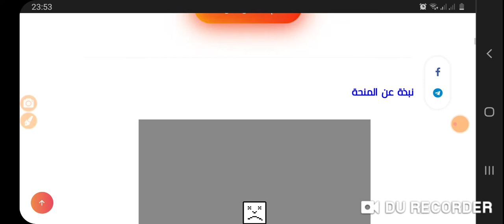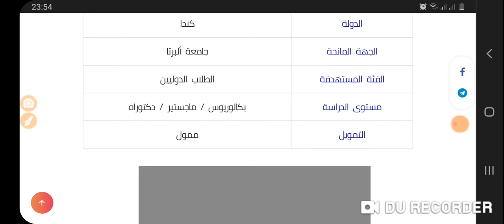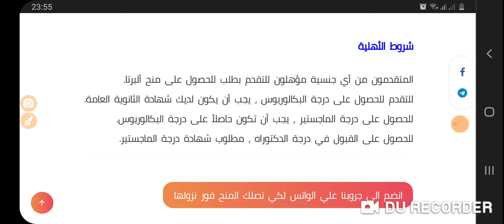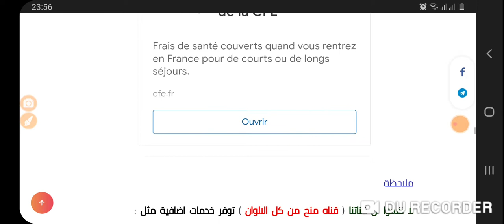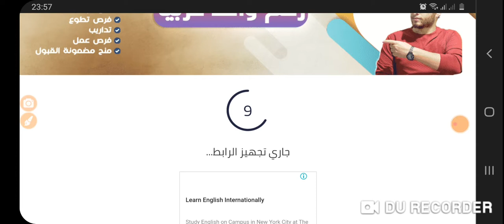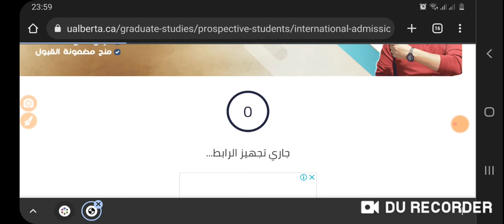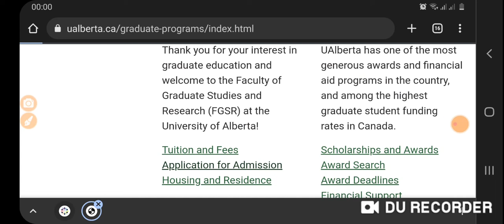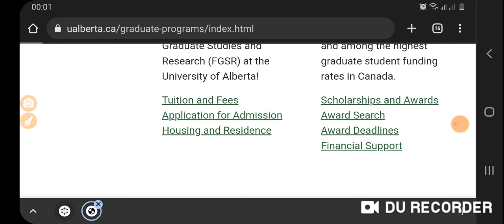منحة ألبرتا في كندا 2022-2023 مضمونة القبول 100%